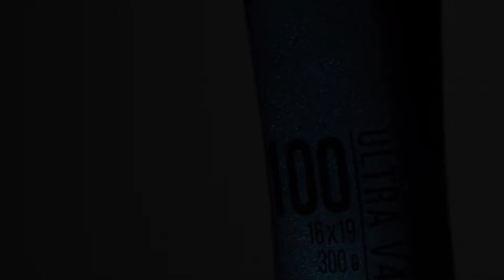Wilson Ultra 100 V4 Review GR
H νέα Wilson Ultra 100 V4 είναι το απόλυτο όπλο της Μαρίας Σάκκαρη, μιας από τις 10 κορυφαίες τενίστριες στον κόσμο.
Η Ultra 100 v4 εισάγει μια νέα γενιά Ultra με κορυφαίο στυλ και αναζωογονητικές επιδόσεις. Χάρη στη νέα κατασκευή και γεωμετρία της, αυτή η ρακέτα είναι σαφέστατα βελτιωμένη σε σχέση με οποιαδήποτε Ultra στο παρελθόν.
Έχοντας ως αιχμή του τεχνολογικού της δόρατος την ενσωμάτωση του FORTYFIVE στο σκελετό της για πιο απαλή, πιο άνετη αίσθηση σε συνδυασμό με βελτιωμένη σταθερότητα, το νέο μοντέλο Ultra V4 δίνει περισσότερη δύναμη σε μεσαίου και αρκετά προχωρημένους παίκτες.